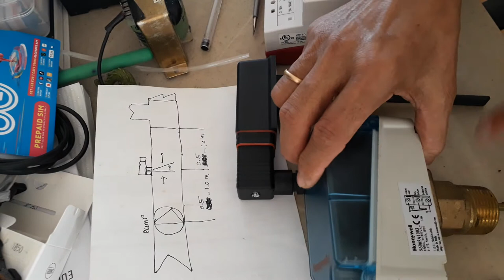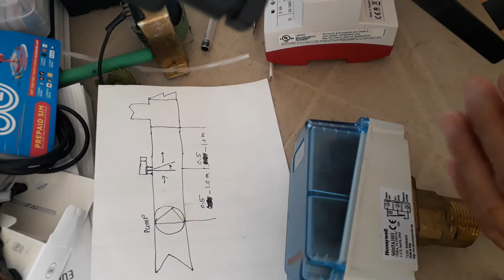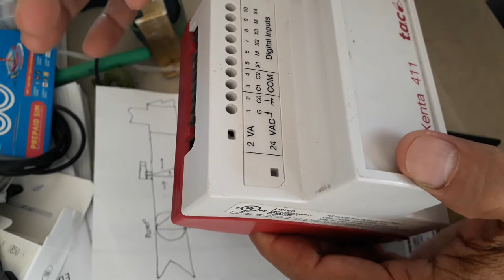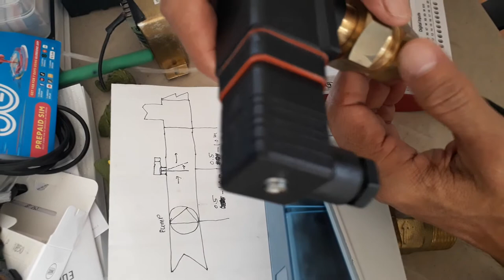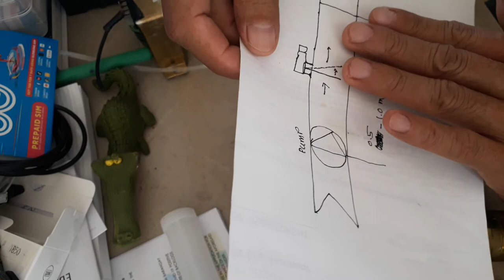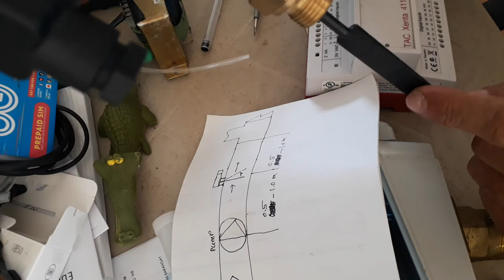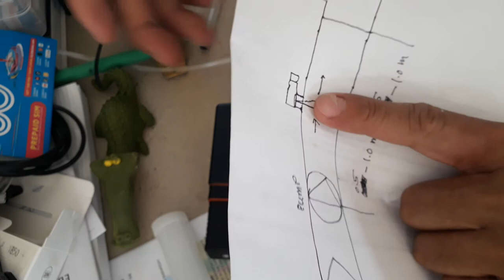How to become a BMS engineer part 63 (Water Flow Switch)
How to install and wire a water flow switch.